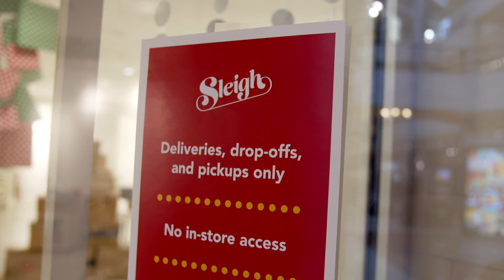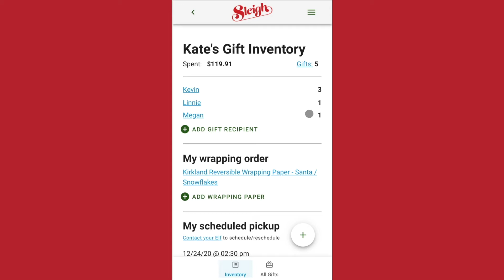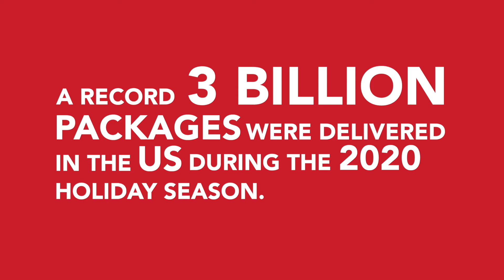A look inside Sleigh's operation